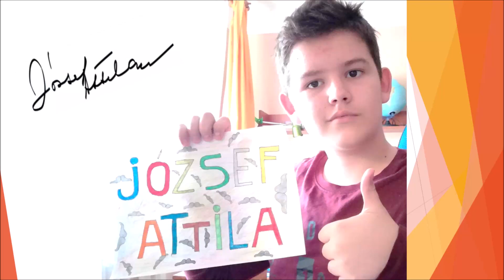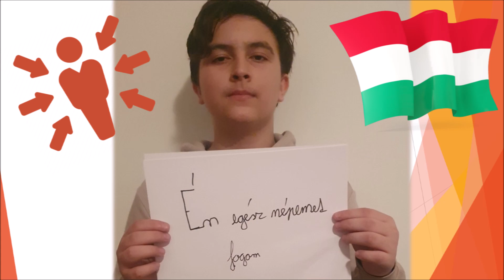A költészet napja alkalmából - Jókai Mór Alapiskola, Komárom VIII. A